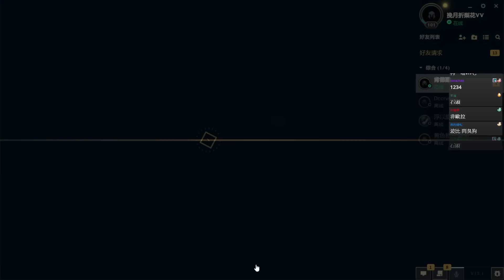英雄聯盟 #288 天湖開局! 砲車又改版了 響應砲車運動! 我的護盾~哭啊! 國服 五段剪輯︱汎.凱特琳.希維爾.路西恩︱GodJJ︱20230126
0:00 汎
20:57 凱特琳
52:03 希維爾
1:20:23 路西恩
1:39:31 凱特琳